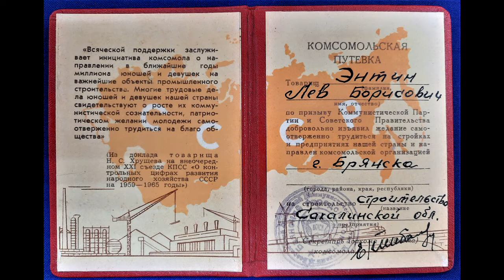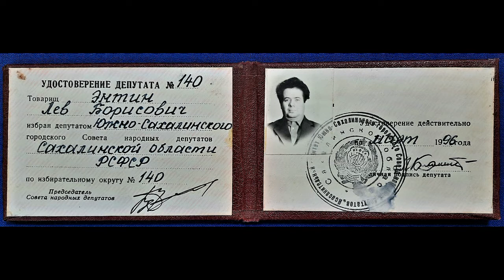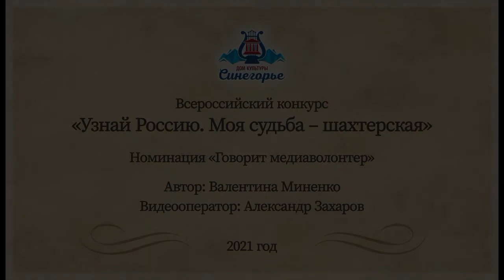"Моя судьба – шахтёрская". Энтин Лев Борисович. с. Синегорск Сахалинской области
👉🏻Знакомьтесь с работами участников всероссийского конкурса "УЗНАЙРОССИЮ. Моя судьба – шахтёрская". Поддерживайте участников лайками, репостами, комментариями!

⚠Участница Валентина Миненко из с. Синегорск Сахалинской области представила на конкурс "УЗНАЙРОССИЮ. Моя судьба – шахтёрская" ВИДЕОВОСПОМИНАНИЕ о Энтине Льве Борисовиче.

💟Предлагаем вам оценить творческую работу участника конкурса:

❗Благодарим участников за возможность узнать Россию и желаем удачи в конкурсе!